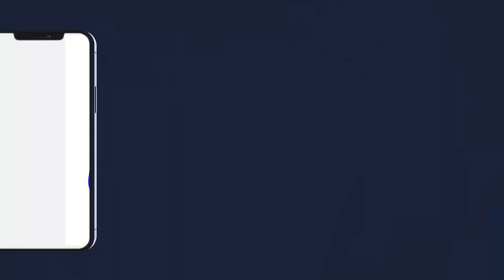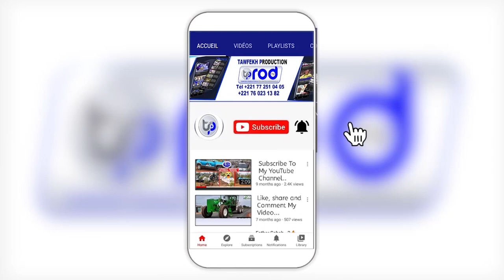WAKHTANOU KOOR 2023 GRANDE MOSQUÉE DES TOUBA INVITÉ D’HONNEUR SERIGNE BASSIRO KHADIM AWA BA MBACKE